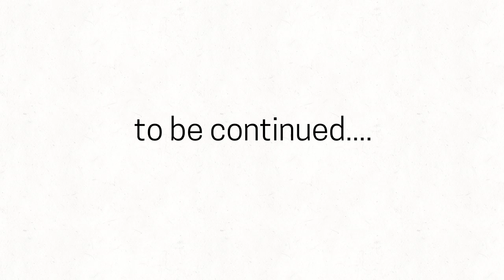canada ball fox remade: